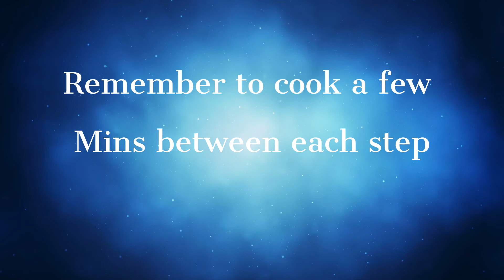Beef and Broccoli curry